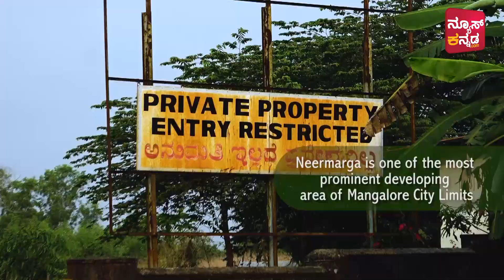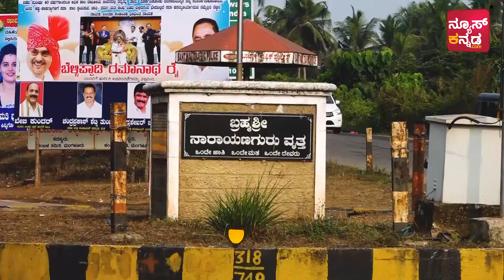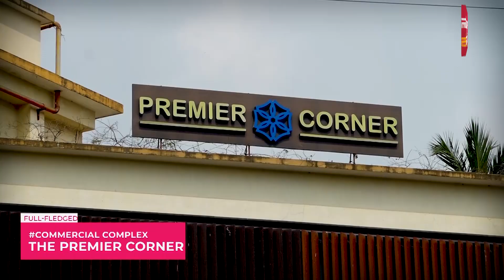TYK | EP 01 | Social Work Education & Practice in India | PART 1 | Dr Gracy Fernandes DHM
Thank you Karnataka | Social Work Education & Practice |EP-01 |Dr. Gracy Fernandes DHM |Tuesday, October 4,  2022, @7.30 PM IST | 6.00 PM Dubai

Social Work Education & Practice

Brian Fernandes
Director - Spearhead Group
Program Anchor

Dr Gracy Fernandes DHM
Former VP Nirmala Niketan Institute, Mumbai
Former Director Research,
School of Social Service,  Madagascar